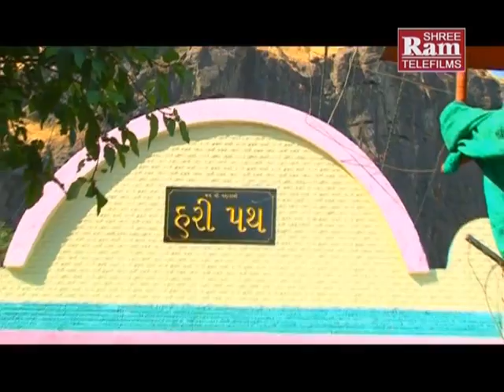Mane Mavatar Maleto Kalkama|Mahakalimana Aashirvad|Kamlesh Barot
Song: Mane Mavatar Maleto Kalkama
Title: Mahakalimana Aashirvad
Singer: Kamlesh Barot
Artist:Kamlesh Barot,Shreya Dave
Lyrics:Kamlesh Barot
Director:Raju Patel
Producer:Sanjay Patel
Music Label:Shri Ram Audio And Telefilms